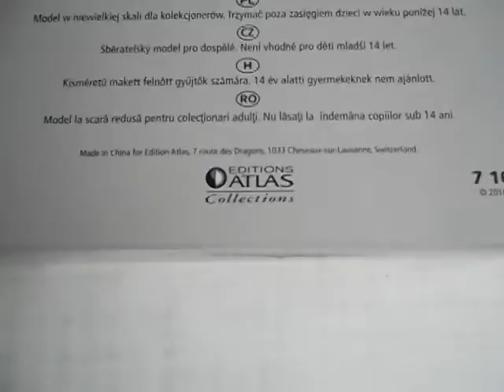Csepel D 344,IFA S 4000-1 SW 7,JZS Jelcz 315 Atlas 1:43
Огляд модельок від Atlas-Csepel D 344,IFA S 4000-1 SW 7,JZS Jelcz 315.